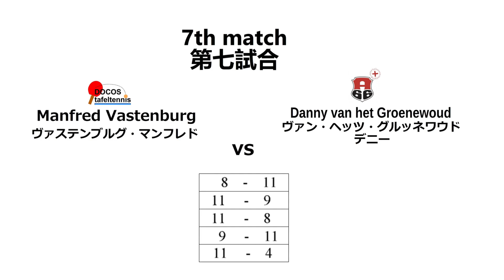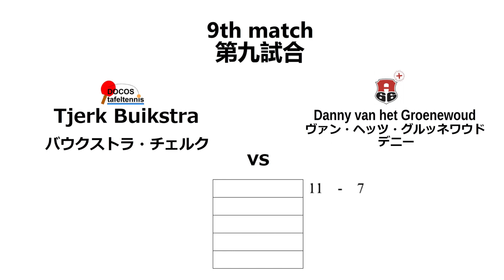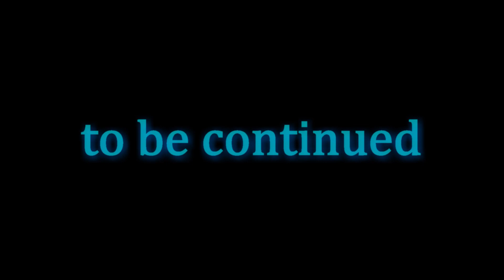準決勝パート2 逆転劇！ノムケンが盛り上げる！Half finals hoofdklasse 2nd part ペン粒高Nomuken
うっす！ノムケンです！
今回は日本へ行くための準備などでとても大変です。
来週4月22日から5月2日まで日本へ行く予定です！ですが。。。準決勝もめっちゃ頑張らないと！この1週間目はギリギリ引き分けで終わったのはいいのですが、ゲーム数を見たらわかると思いますが。。6ゲームも差があります。。この強いチーム相手に来週また引き分けで終わる場合、僕達が3試合3-0で勝たないとゲーム数で勝つのはキツイので6-4で勝つのが絶対条件になります。。果たして今年も決勝戦に行けるのか？そしてドコスが4年ぶりに全国リーグに行けるのか？！